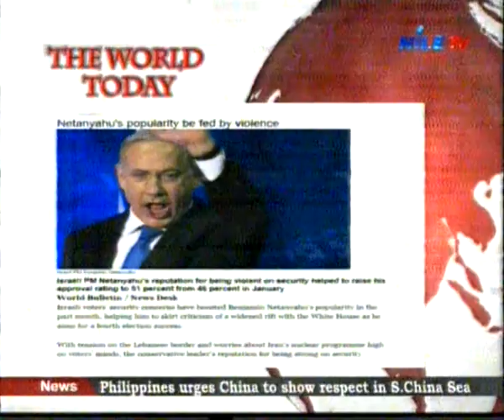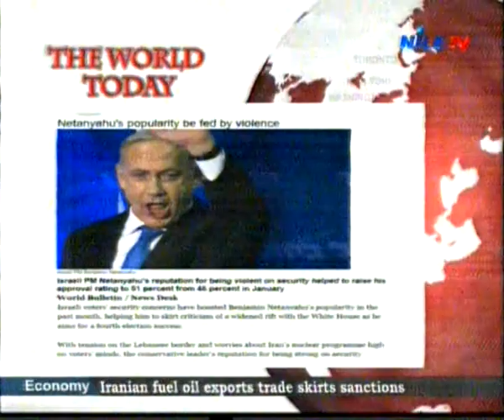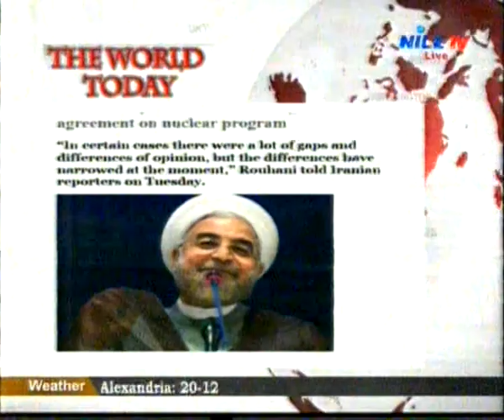The World today 5 2 2015 2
The World today
Deals  with the most important events  that are published  in the international press
 برنامج يهتم بأهم ما تناولته الصحف من احداث عالمية